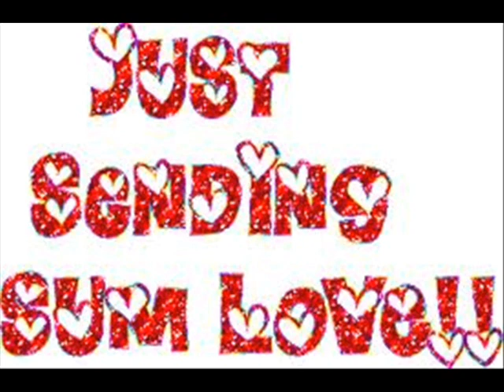shomrock col 2012 meldex